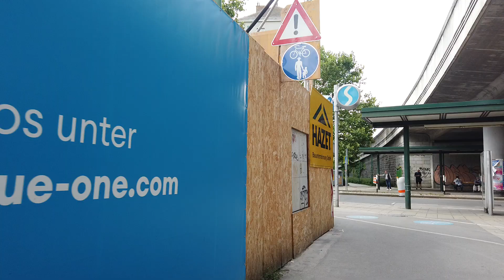Donau Vienna Austria